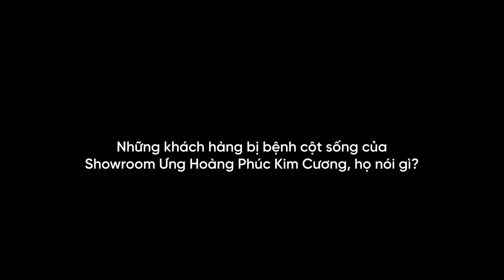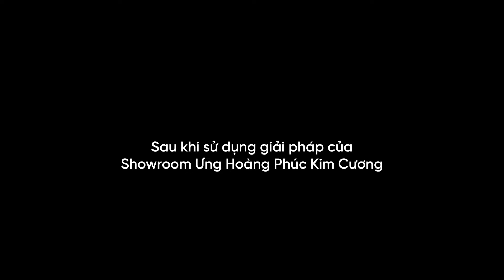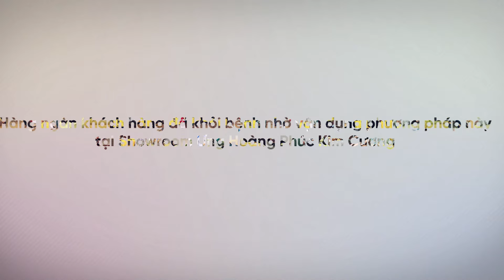Ưng Hoàng Phúc hỗ trợ tư vấn bạn mọi vấn đề về xương khớp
Cảm ơn cả nhà đã đến với kênh Youtube chính thức của Ưng Hoàng Phúc.

☞ Showroom Ưng Hoàng Phúc Kim Cương: trị liệu, tư vấn, hỗ trợ dứt điểm Thoát vị đĩa đệm, Thoái hóa đốt sống, Đau nhức xương khớp, Tê bì chân tay khó vận động, Đau mỏi vai gáy, ...
- Địa chỉ: 83 Đường Số 10, KDC Ấp 5, Xã Phong Phú, Huyện Bình Chánh, Tp. Hồ Chí Minh

© Bản quyền thuộc về Công ty TNHH Truyền Thông Ưng Hoàng Phúc, Việt Nam.